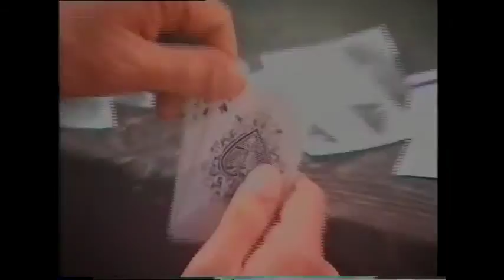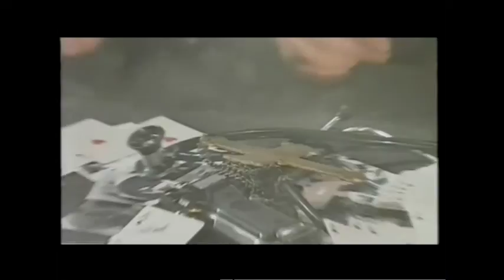Зад кадрото - "Ех, ти друже" - Даниел Спасов / Daniel Spassov - Movie Making video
"Зад кадрото" филм мейкинг на видеоклип "Ех, ти друже" от албума "Иде духовата музика" Сценарий и режисура Ивайло Франц.
Movie Making video "Ah, your buddy "/ "Eh, ti druje"

Style: Traditional Bulgarian Music, Bulgarian Folklore Legends, Bulgarian Voices